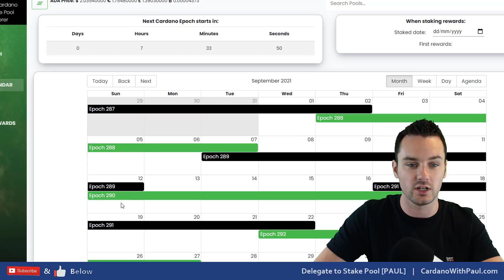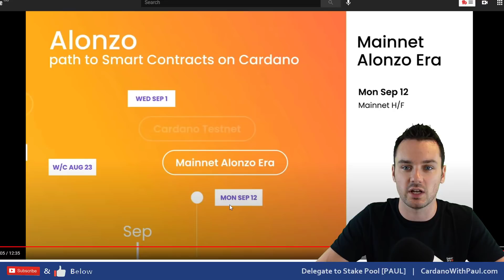Date For Smart Contracts On Cardano Released 🥳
Very quick video to get the date out for the hard fork event that will bring smart contracts onto the Cardano blockchain. This has been a long time coming and now it is confirmed that it is only a few weeks until we will be able to run smart contracts on the Cardano mainnet

2 Pools under the ticker PAUL & PAUL1